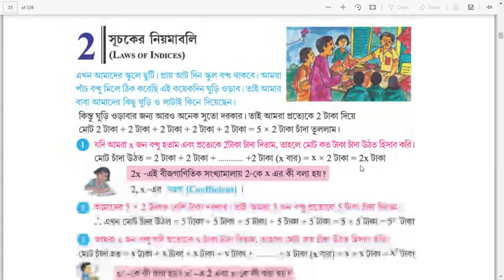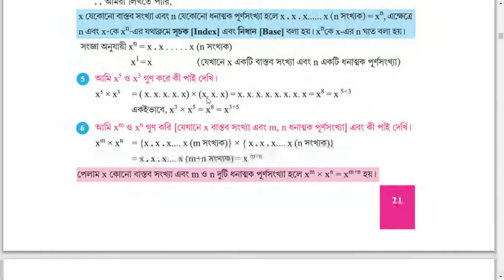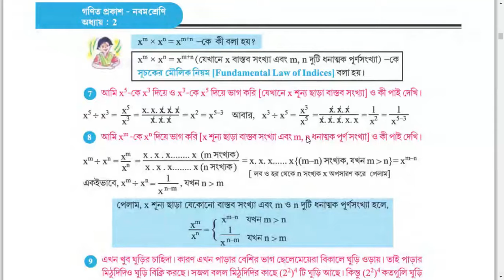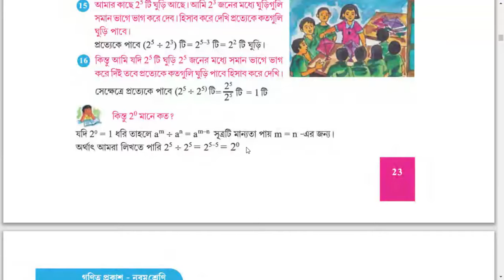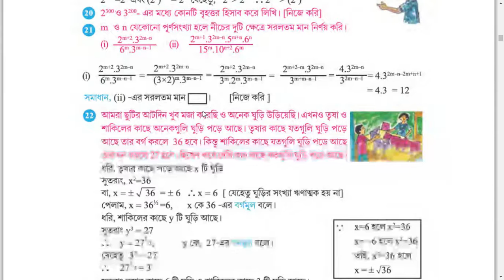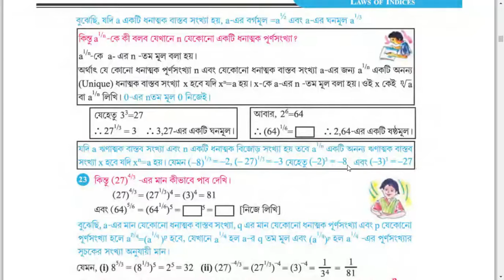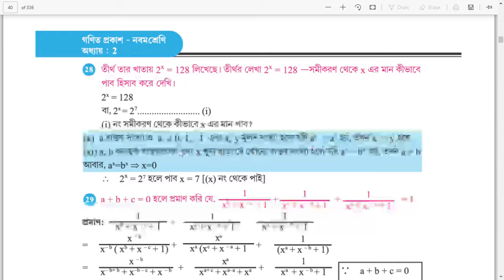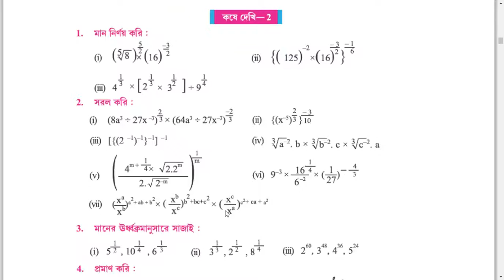#2 সূচকের নিয়মাবলি-WBBSE-CLASS IX-MATH(গণিত প্রকাশ)